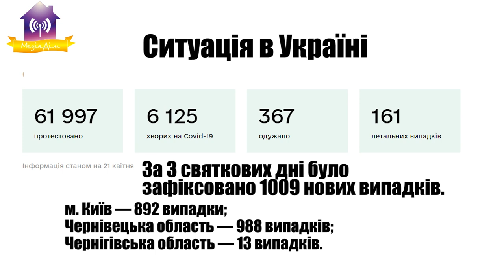21.04.2020 хроніки коронавірусу. Славутич Світ.